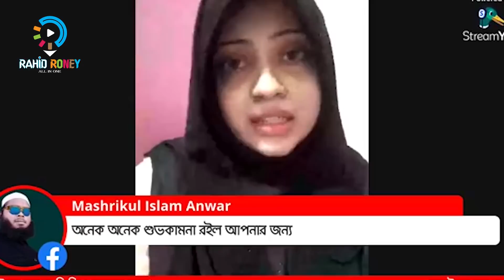সানাইয়ের পুরনো ভিডিও ছড়াচ্ছে কারা? পর্দা করে ইসলামের পথে সানাই চাইলেন সবার সহযোগিতা